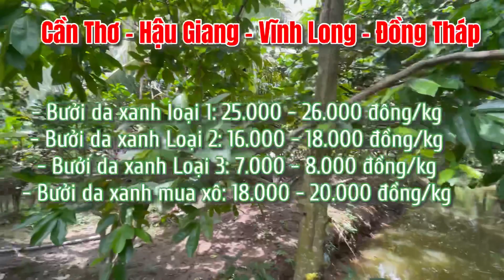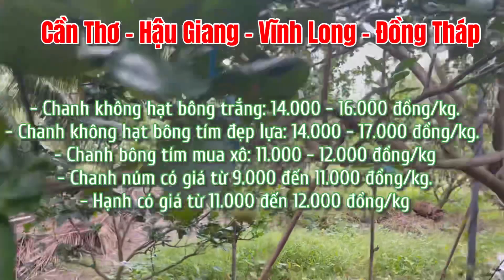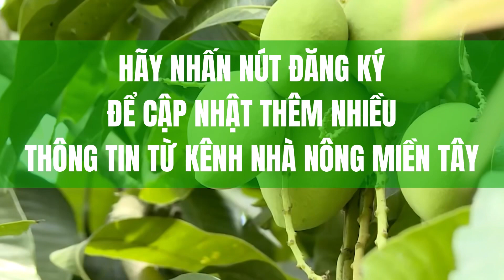Giá trái cây các loại ngày 20.03.2022: Giá bưởi, giá mận, giá chanh, giá nhãn, giá ổi, giá dừa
Giá trái cây các loại ngày 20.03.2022: Giá bưởi, giá mận, giá chanh, giá nhãn, giá ổi